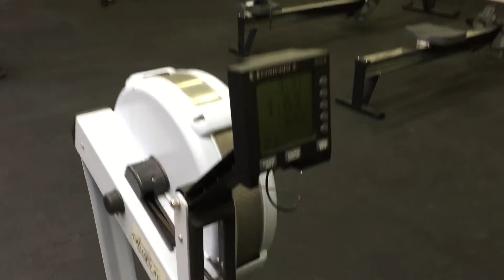Sebastian Koller WOD1